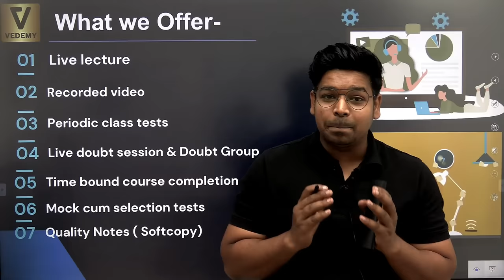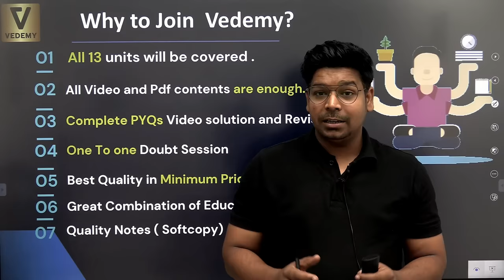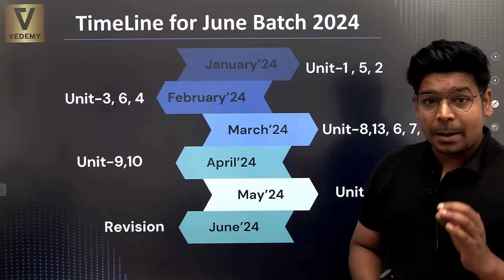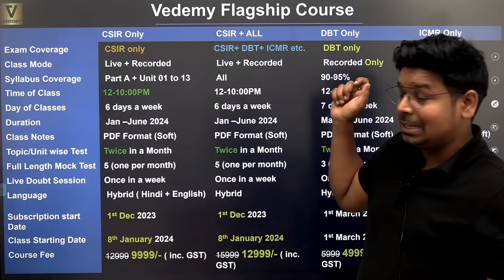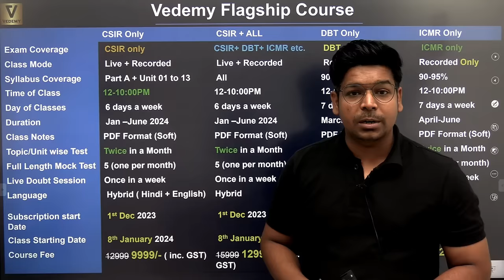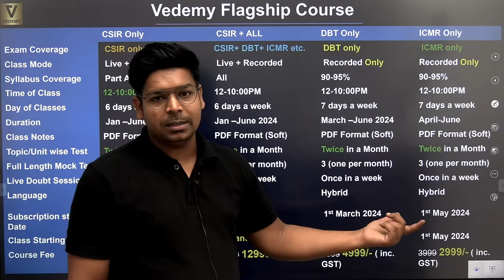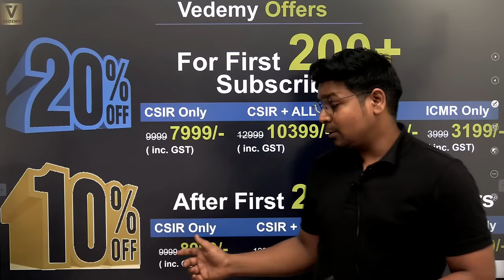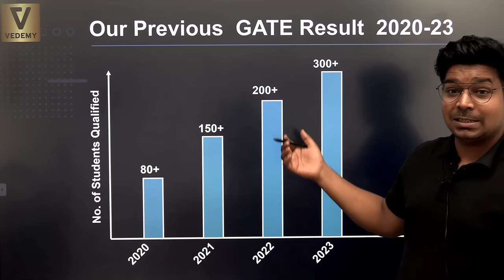CSIR June Batch 2024 By Vedemy | Subscription Starting from 1st Dec | Course Starting from 8 Jan